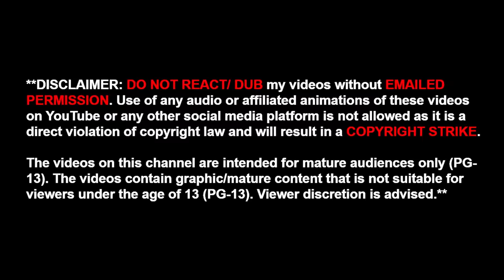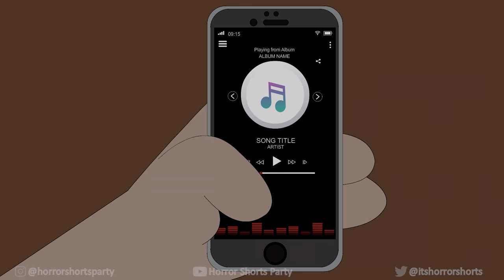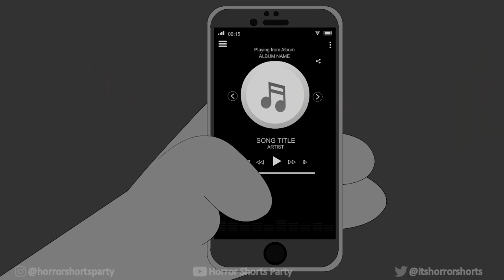3 TRUE WALMART HORROR STORIES ANIMATED